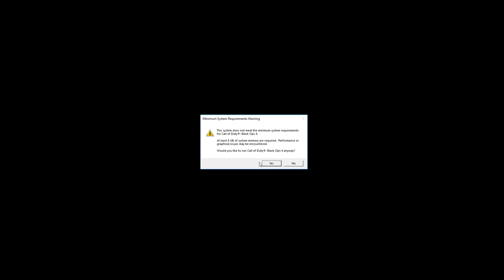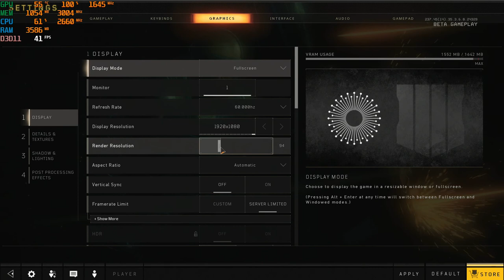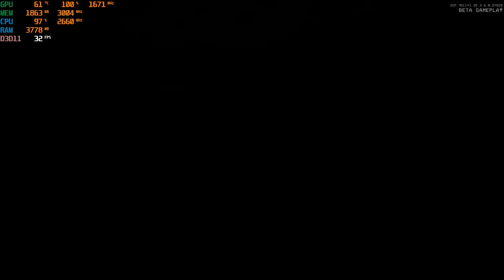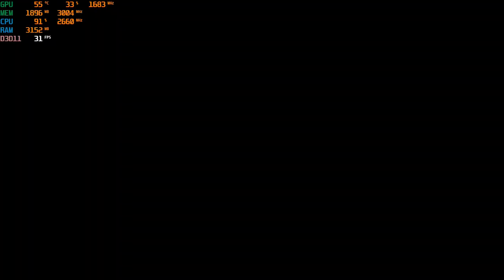(Core 2 Quad Q8400 & GT 1030) + COD Blackout Battle Royale (Beta) = Playable???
CPU: Core 2 Quad Intel Q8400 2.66ghz (got it for $9 on ebay)
GPU: GT 1030 2gb gddr5
Ram: 4gb ddr2